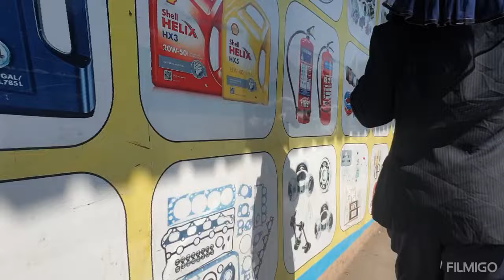Join my walk on some of the streets of Lusaka city in Zambia, Africa 🇿🇲